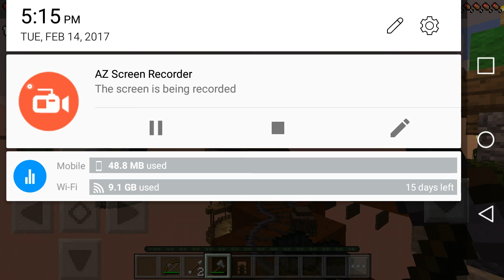Sky warz!!!! With loreli!!!!!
Coppied a video instead of her channel sorry